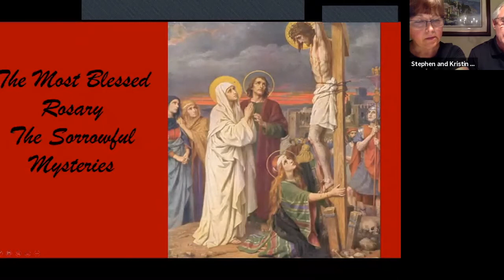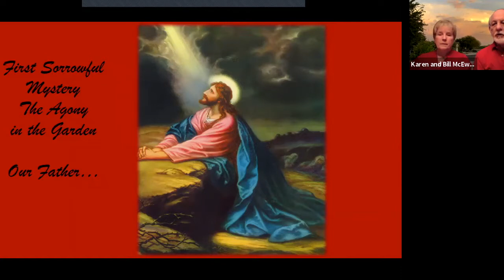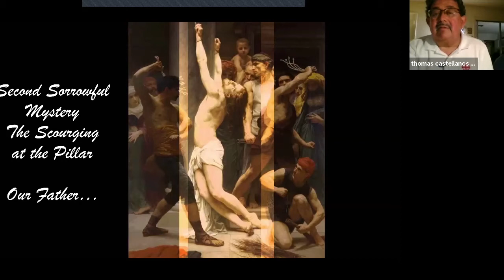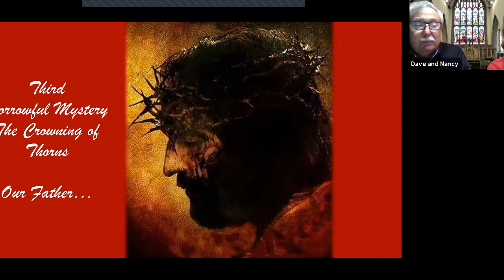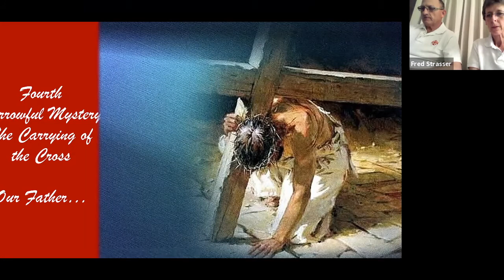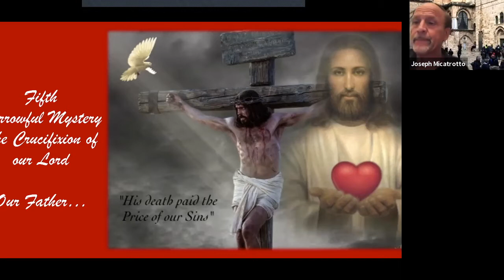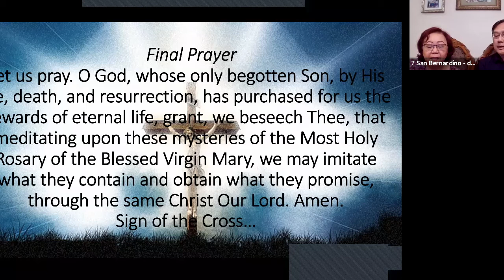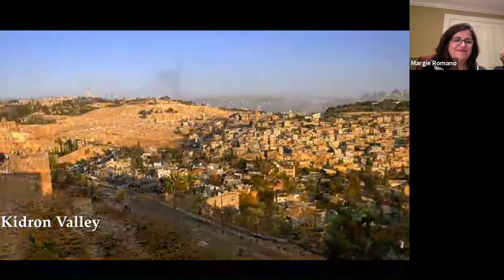EOHSJ Reflection, Rosary, and Pilgrimage (via Zoom) - 9/24/2020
7:00pm – 9:00pm PDT – Reflection, Rosary, and Pilgrimage (via Zoom)

The Rosary is organized by Los Angeles Area Co-Councillors, Sir Dennis and Dame Susan De Pietro. Councillors and Co-Councillors from each area and state will be participating.

Introduction:
H.E. Dame Margaret Romano, DGCHS, Lieutenant, Western Lieutenancy

Reflection:
Rev. Msgr. Dennis Mikulanis, KCHS, Ecclesiastical Master of Ceremonies. Ordained a priest in 1977, Monsignor holds a doctoral degree in theology.  Currently he serves as Pastor of San Rafael Parish in San Diego.

Monsignor will begin our prayer time with a reflection on the Cross, which is central to our faith and our inspiration for our hope, redemption and salvation. He will discuss, among other things, that the Lord does not give us crosses; rather, they are there waiting to fall on our shoulders without warning. But, with His freely-given grace, Christ becomes our Simon of Cyrene to help us carry our crosses in life.

Rosary:

Intentions:  Rev. Sir Lane Akiona (Hawaii)
Beginning Prayers: Sir Steve and Dame Kristin Luchetta (Orange County)
Decade 1:  Sir Bill and Dame Karen McEwen (Tucson)
Decade 2:  Sir Tom Castellanos and Dame Gloria Santos (Phoenix)
Decade 3:  Sir Dave and Dame Nancy Schanzlin (San Diego)
Decade 4:  Sir Fred and Dame Pam Strasser (Salt Lake City)
Decade 5:  Sir Joe & Dame Connie Micatrotto (Las Vegas)
End Prayers:  Sir Greg & Dame Densy Chandra (San Bernardino)

Pilgrimage:

A pilgrimage to the Holy Land is an important event in the life of the Order. It has a highly spiritual, penitential, and symbolic value, and is a strong moral and individual commitment for all members. This new, captivating, and spiritually touching video will enhance your perspective about the land where Jesus walked 2,000 years ago. It is a must-see for everyone.